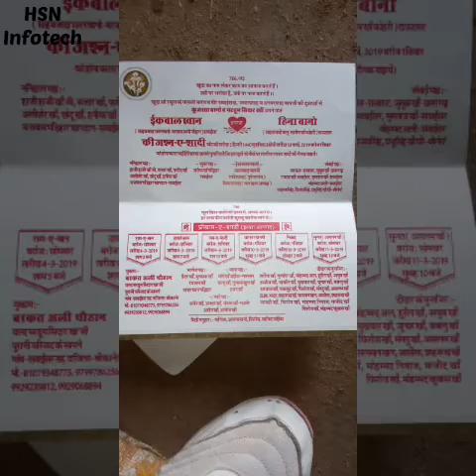Shokat khan lalsar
Shokat khan